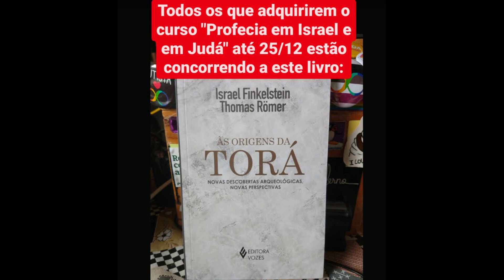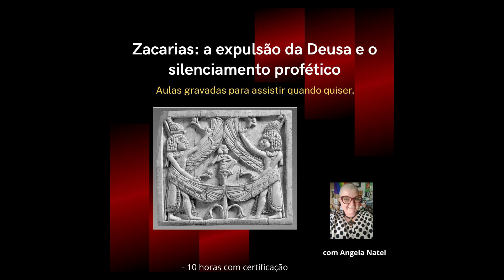SORTEIO ESPECIAL DE NATAL e sorteios mensais de livros! Saiba mais na descrição.